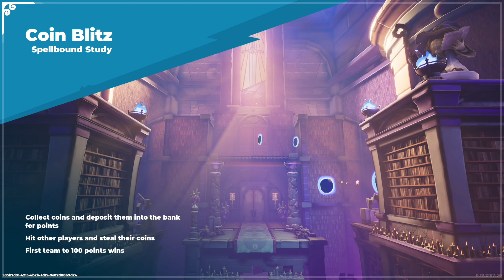Divine Knockout (DKO) - Susano and Amaterasu ARE TOO STRONG?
I got a bit carried away... Anyway Susano feels very strong rn but Amaterasu feels broken af.